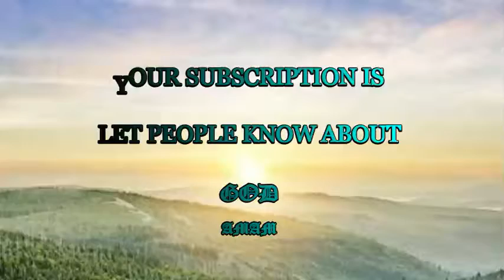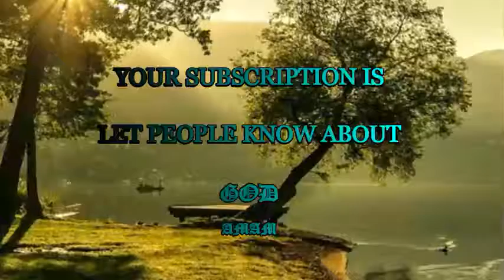DELAYED ANSWERS TO PRAYER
Most of us pray as David did: “In the day when I call answer me speedily” (Psalm 102:2). “I am in trouble: hear me speedily” (Psalm 69:17). The Hebrew word for speedily suggests “right now, hurry up, in the very hour I call on you, do it!” David was saying, “Lord, I put my trust in you—but please hurry!”God is in no hurry. He doesn’t jump at our commands. In fact, at times you may wonder if he will ever answer. You cry out, weep, fast and hope—but days go by, weeks, months, even years, and you don’t receive even the slightest evidence that God is hearing you. First you question yourself: “Something must be blocking my prayers.” You become perplexed, and over time your attitude toward God becomes something like this: “Lord, what do I have to do to get this prayer answered? You promised in your Word to give me an answer, and I prayed in faith. How many tears must I shed?”

Why does God delay answers to sincere prayers? It certainly isn’t because he lacks power. And he is most willing for us to receive from him. No, the answer is found in this verse: “He spake a parable unto them…that men ought always to pray, and not to faint” (Luke 18:1).

The Greek word for lose heart, or faint in the King James Version, means “relax, become weak or weary in faith, give up the struggle, no longer wait for completion.” Galatians 6:9 says, “Let us not be weary in well-doing: for in due season we shall reap, if we faint not.” The Lord is seeking for a praying people who will not relax or grow weary of coming to him. These people will wait on the Lord, not giving up before his work is completed. And they will be found waiting when he brings the answer.